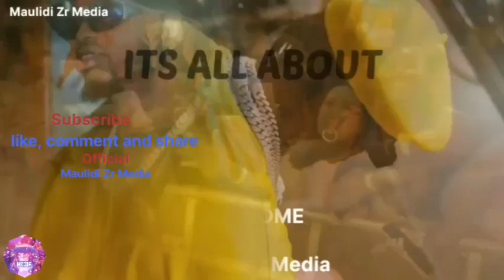Almanusura mzigo umtoe roho Mwijaku/ Kidogo ajinyee kwa uzito, akimbilia kwenye vibox vidogo, vyepes